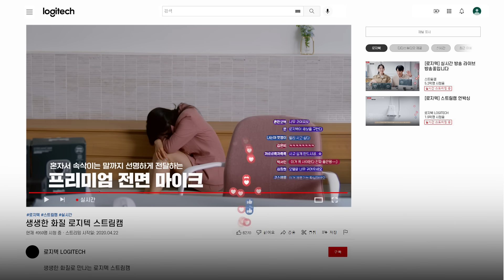유튜버 필수템! 로지텍 스트림캠 [다다리빙]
이것저것 따져보기 복잡하다면
오토포커스+오토프레이밍+자동노출조정 등등등!
필요한 기능 다 있는 로지텍 스트림캠으로🤟